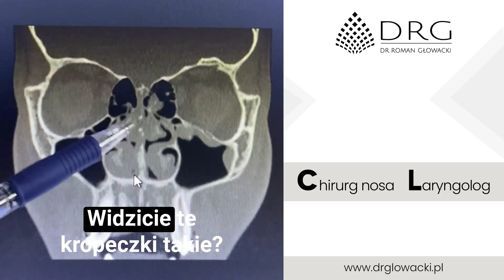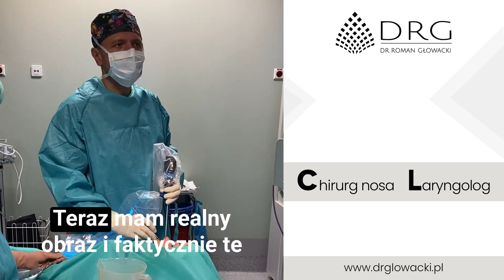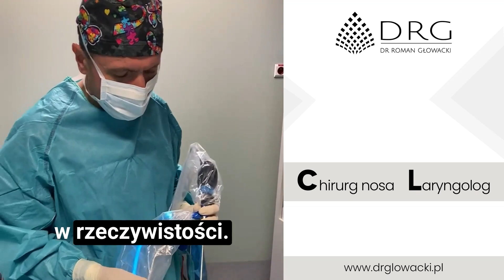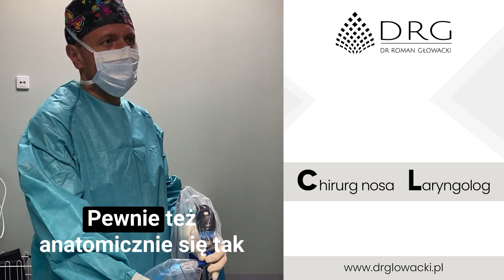Wiecznie zatkany nos - doktor Roman Głowacki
Co oznacza ta wielka szarość na zdjeciu? ;) Wyjaśniam na przykładzie mojego 15-letniego pacjenta.

Badanie tomografem i zabieg.

✅ Rejestracja online 24/7
✅ ul. Rozrywka 24A, 31-419 Kraków